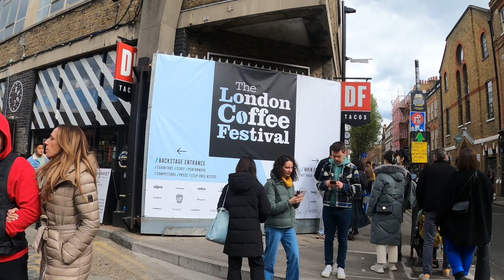Trendy places to go in London on Sundays - Spitalfields and Brick Lane